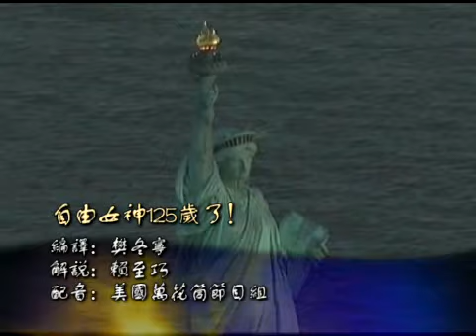自由女神125岁了！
位于美国纽约的自由女神像是全世界象征自由最著名的地标，高龄125岁的自由女神在欢庆生日的同时，也与时俱进、迈入数位时代。脸书: